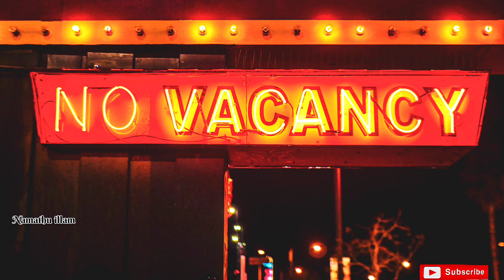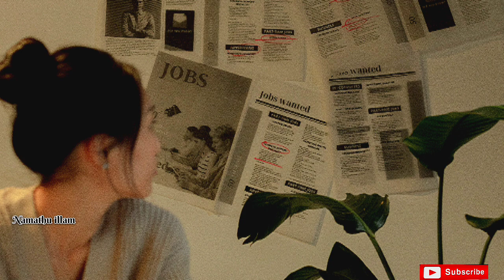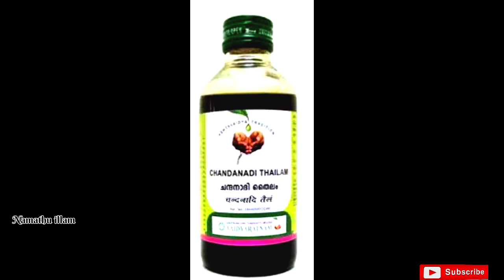|பல ஆண்டுகளாக முயற்சித்தும் நல்ல வேலை கிடைக்கவில்லையா|நல்ல சம்பளத்துடன் வேலை கிடைக்க இதை செய்யுங்க|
என்ன செய்தாலும் வேலை கிடைக்கவில்லையா, மனதுக்கு பிடித்த வேலை கிடைப்பதில் தடையா, நல்ல சம்பளத்துடன் வேலை கிடைக்க இதை செய்யுங்க போதும்.